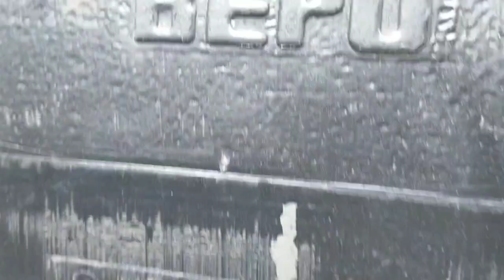AKSI MEKANIK PAK SURYO...‼️TULANG RIZAL CINCU BUS ALS 378 BIKIN SUASANA JADI LEBIH HIDUP